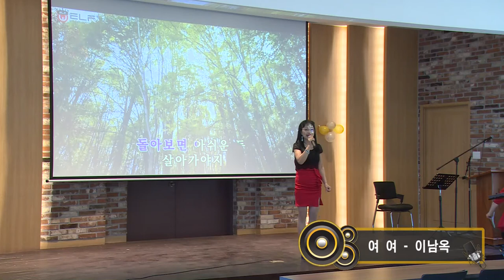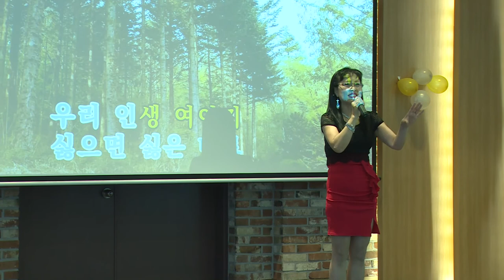가수 이남옥 "여 여" (원곡:금잔디) 선한빛 요양병원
가정의 달 맞이 선한빛 요양병원 위안공연
 2018년5월23일